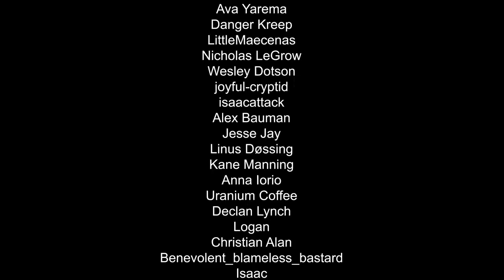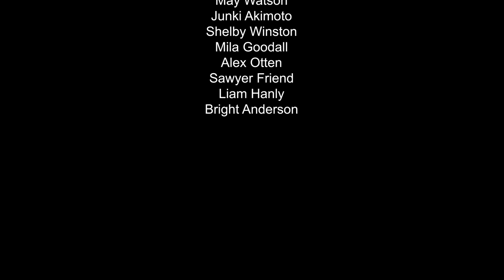The Northman, Everything, Everywhere, All At Once Short Review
Become a Ralphthemoviemaker Member! Timestamps
00:21 The Northman
03:51 The Northman Rating
04:01 Everything, Everywhere, All At Once
13:21 Rating